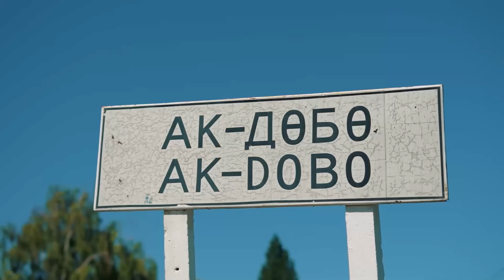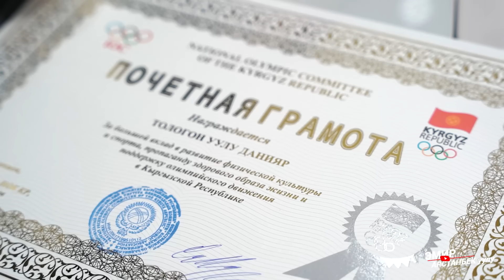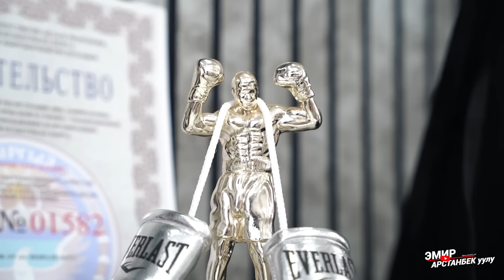"Беганас Султанбаевке олимпиадага каттоодон өт деп айтканбыз" дейт Данияр Төлөгөн уулу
Дүйнө жүзү Кыргызстандык бокс боюнча спортчусу Мунарбек Сейитбек уулу жалгыз келип жеңишке жетишти жеп жазышты.Бирок бүгүнкү коногубуз Мунарбектин башкы машыктыруучусу Данияр Төлөгөн уулу эч качан андай болбогонун баса белгиледи.Толугу менен видеодон көрүңүз.